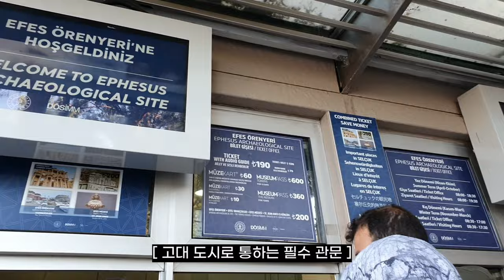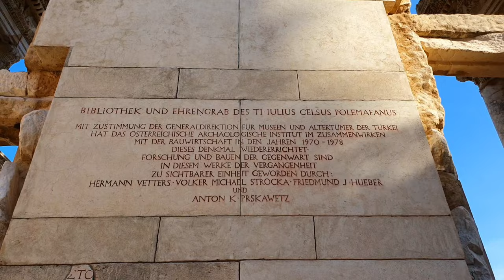🇹🇷터키여행 EP.3 고대도시 에페수스에서 그리스로마신화 간접체험하기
개인 사정으로 당분간 출국계획은 없어서
아마 터키 영상을 더 집중적으로 올릴 것 같아요!
그럼, 앞으로도 많관부 (๑•̀ω•́)۶